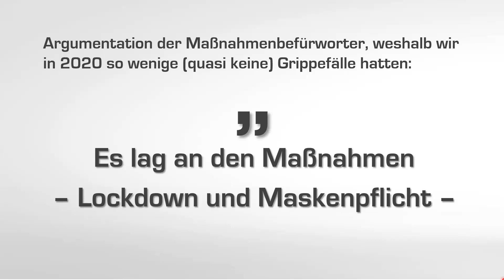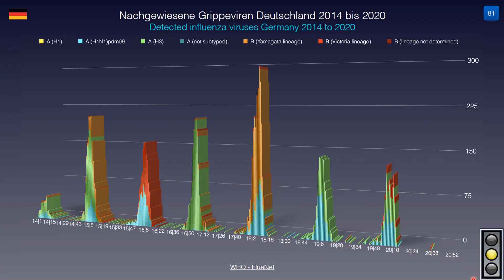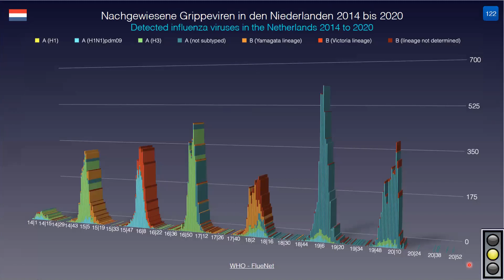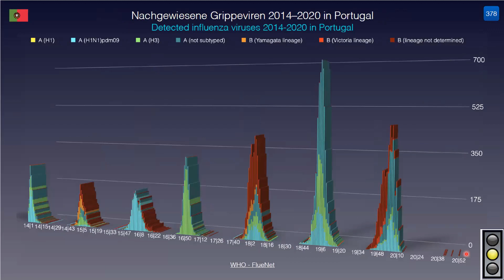Verborgene Wahrheit: WO IST DIE GRIPPE?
Quelle: Netzfund.